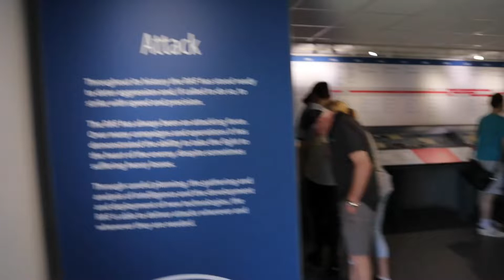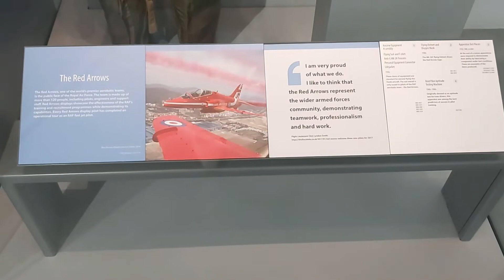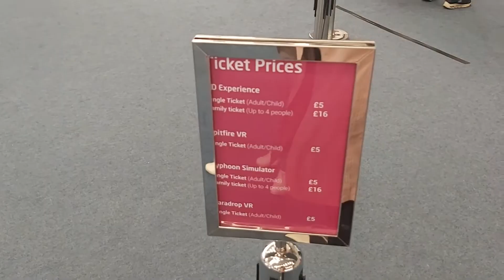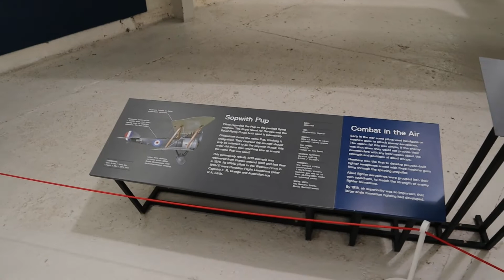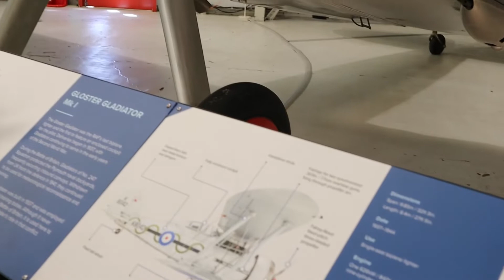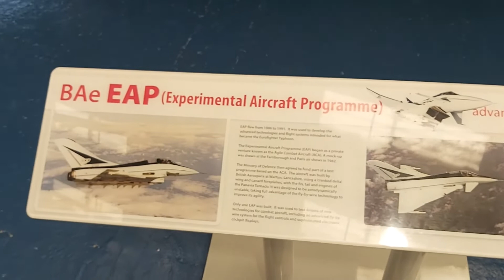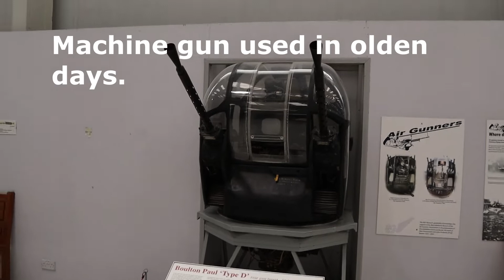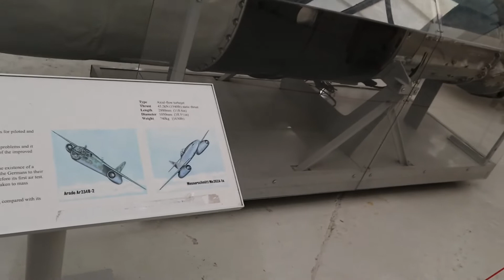RAF Museum Cosford U.K Episode 2 II ROLLS ROYCE ENGINE IN A AIRCRAFT.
RoyalAirForceMuseumEpisode2 RAFMuseumCosford U.K.

If you're wondering what it's like at the Cosford RAF Museum then join us on our family day out to see what's available there!

We have explore the main hangers as well as the other areas of the museum. Including the National cold war Exhibition, Test flights exhibition, war in the air exhibition.

RAF Stories: The first  100 years 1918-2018 play park and memorials.

we came to know a lot of history about Royal Air show.

We are Naik Jodi in UK

Thank you ALL. May your blessings always be with us :)